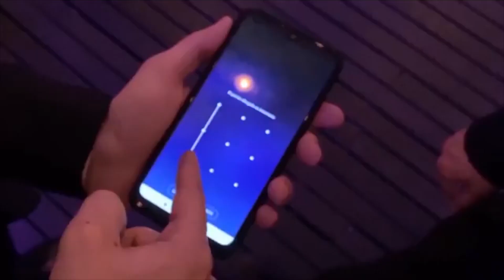Psychic Prediction (Angelo Carbone) & Unlock & Predict (MagicProIdeas) || Enjoy Magic Review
Psychic Prediction (Angelo Carbone):
▶ Vollständige Review:

Unlock & Predict (MagicProIdeas):
▶ Vollständige Review:

In der neuen Folge der Enjoy Magic Review haben wir für euch Psychic Prediction (Angelo Carbone) & Unlock & Predict (MagicProIdeas) getestet und helfen euch durch unsere Erfahrungen bei der Kaufentscheidung für die Zauberartikel.

00:00 Enjoy Magic Intro
00:14 Psychic Prediction by Angelo Carbone
00:49 Psychic Prediction by Angelo Carbone Studio Performance
02:49 Psychic Prediction by Angelo Carbone Review
11:39 Psychic Prediction by Angelo Carbone Bewertung
12:14 Enjoy Magic Review Info
12:59 Unlock & Predict by Magic Pro Ideas
13:31 Unlock & Predict by Magic Pro Ideas Studio Performance
16:42 Unlock & Predict by Magic Pro Ideas Review
28:31 Unlock & Predict by Magic Pro Ideas Bewertung
29:13 Enjoy Magic Outro